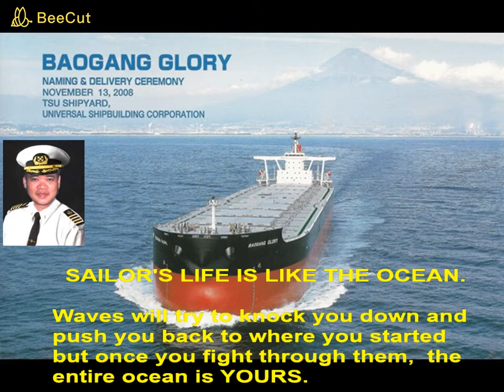SAILING HOME Karaoke HP Voice